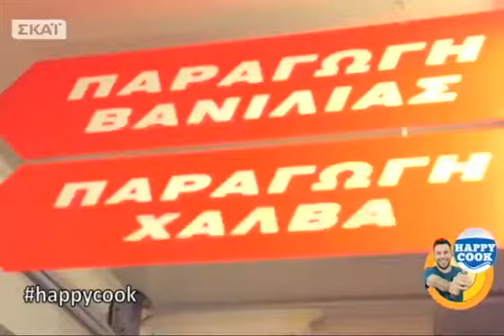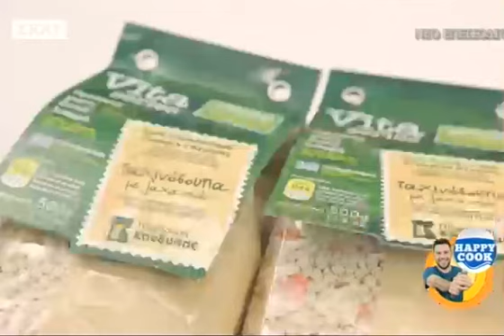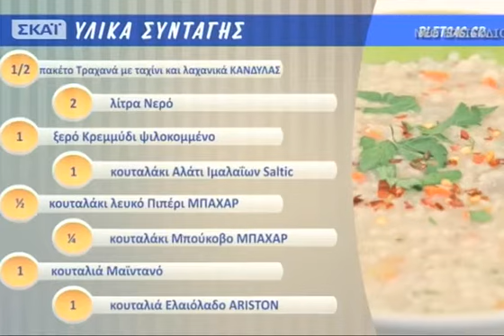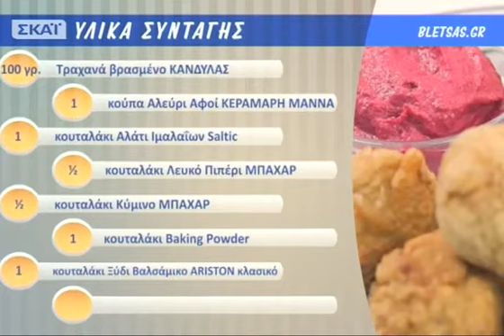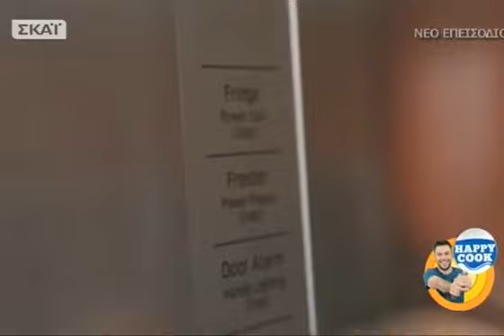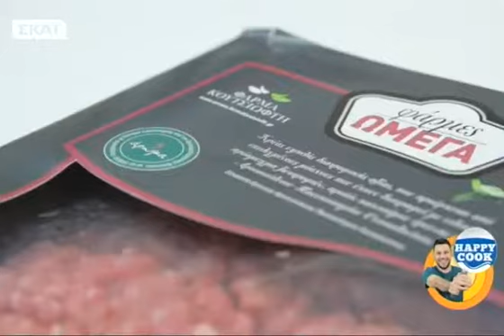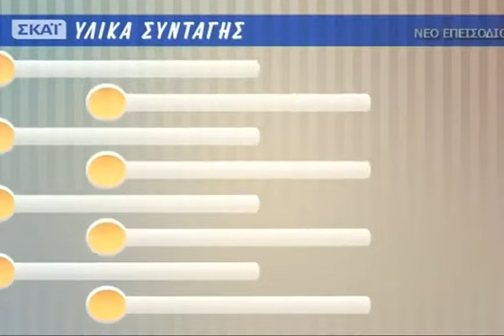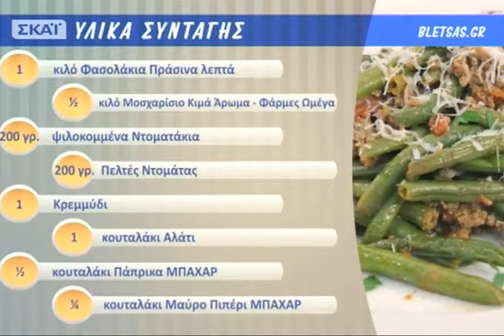Happy Cook | Σούπα με τραχανά, νηστίσιμα - 16/03/2015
Μετά την βόλτα μας φτιάχνουμε απλή σούπα με νηστίσιμο τραχανά και τραχανοκεφτέδες τραγανούς που συνοδεύουμε με σκορδάτη σάλτσα ταχινιού με παντζάρι! Στη συνέχεια έχουμε ένα πολύ ιδιαίτερο πιάτο. Φτιάχνουμε τέλεια σάλτσα με κιμά και τη σερβίρουμε με φασολάκια. Φασολάκια με κιμα! .. και βάζουμε και μια μερίδα μακαρόνια με κιμά! Happy Cook... τη Δευτέρα 16/03!